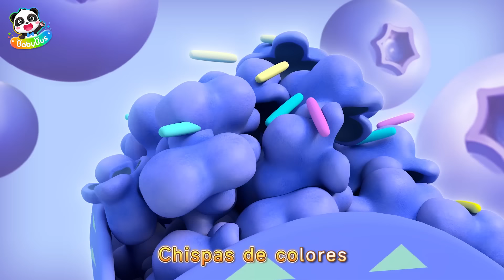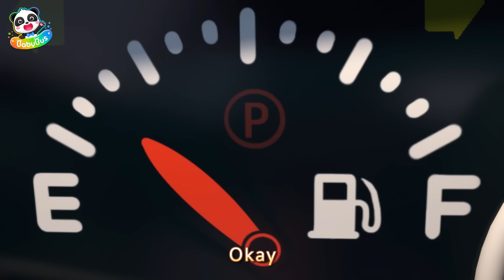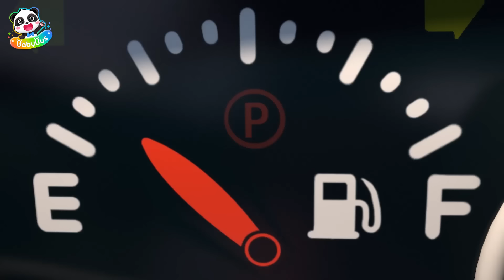🥵🥶Desafío frío/caliente con Neo | Yes! Neo | Canciones Infantiles | BabyBus en Español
Neo y Grace organizaron un desafío de frío contra caliente. ¿Quién ganará?

Letras:
Caliente o frío
Frío o caliente
Vamos a ver
Cuál es mejor
Caliente o frío
Frío o caliente
Vamos a ver
Cuál es mejor
Vamos
A comparar

Sopa caliente de calabaza
Me encanta
Sopa de calabaza
Oh sopa caliente
me hace sentir calor
Ñam ñam ñam ñam ñam ñam
Me encanta
Me encanta
Lo caliente es mejor que lo frío

Caliente o frío
Frío o caliente
Vamos a ver
Cuál es mejor
Delicioso helado frío
Muy frío
Delicioso helado frío
Muy frío
Delicioso helado frío
Me encanta
Delicioso helado
Oh helado frío
Muy frío
me refresca
Me encanta
Me encanta
Lo frío es mejor que lo caliente

Caliente o frío
Frío o caliente
Vamos a ver
Cuál es mejor
Frío frío frío
Frío es mejor
Caliente caliente caliente
Caliente es mejor
Frío
Caliente
El mío es mejor
Frío
Caliente

Caliente
Muy caliente
Frío
Muy frío
Muy frío
Caliente
Muy caliente
Frío
Muy frío
Muy frío
Los extremos no son buenos

Refréscate si hace calor
Caliéntate si hace frío
Sí sí sí
Así todo saldrá bien
Me siento genial
Caliente y frío
Ambos son geniales

Añadimos los vídeos nuevos todos los días y siempre hay nuevo contenido para tus pequeños!

♥ BabyBus ♥